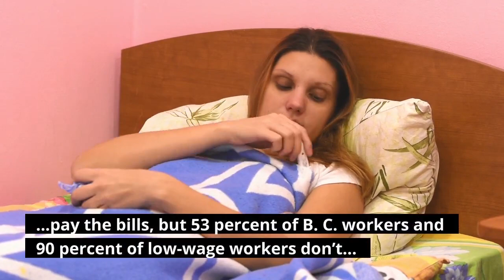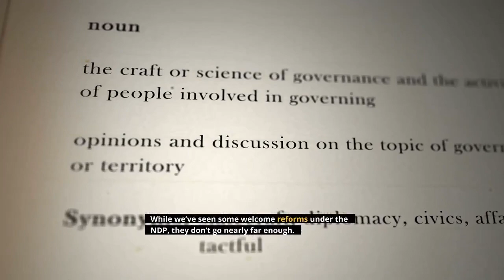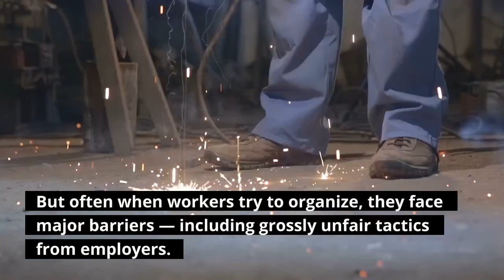This Labour Day let’s ensure every worker has the protection they’ve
This summer reminded all of us of the importance of workers - and not just because of the pandemic. We’ve all witnessed the dedication of workers fighting fires, caring for heatwave victims, and just showing up for work in extremely difficult conditions. It also reminds us that workers deserve the basic protections that help ensure you can go home safely at the end of your day, earn a decent living and build a better future for your family. But those protections are always being challenged, whether it’s by economic changes, misguided political ideologies or employers (not all, but many) cutting corners for short-term profit. Here are some of the most important protections we’re working to safeguard in the coming year:Paid sick leave: Nobody should ever have to choose between staying home when they’re sick and being able to pay the bills, but 53 percent of B. C. workers and 90 percent of low-wage workers don’t have access to paid sick leave, because provincial laws don’t require employers to offer it. Paid sick leave can help stem the spread of infectious diseases. And when workplace transmission is prevented, it means a better bottom line for businesses, too. The BC government will bring in paid sick leave by next January, and they’re conducting a public consultation about what it should look like. You can share your thoughts with them online at engage.gov.bc.ca/paidsickleave — but don’t stop there. Join our campaign for permanent, universal paid sick leave Workers’ compensation: It’s been clear for years that B. C.’s workers’ compensation system is broken. Drastic changes and cuts by the old BC Liberal government stacked the deck against injured workers. While we’ve seen some welcome reforms under the NDP, they don’t go nearly far enough. The Patterson Report clearly identified sweeping changes needed to create a truly worker-centered Workers’ Compensation Board. Every day of delay puts workers and their families at risk. Protection for gig and precarious workers: Many workers can’t count on even the most basic employment standards — like the minimum wage, Employment Insurance, the Canada Pension Plan, and access to worker’s compensation — because employers misclassify them as “contractors.” With our economy shifting toward app-based gig work and temporary and part-time employment, it’s time to make sure employment standards apply to everyone. The right to organize: The evidence is clear: Unions are the single most effective factor in increasing workers’ standard of living and reducing income inequality. They level the playing field with employers on issues like workplace safety, harassment, pay and benefits, and many more. But often when workers try to organize, they face major barriers — including grossly unfair tactics from employers.